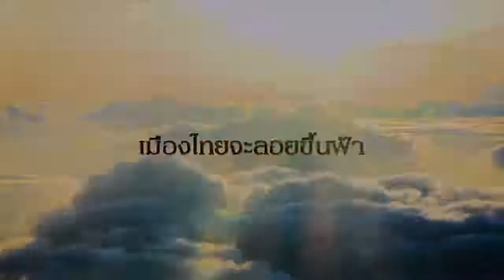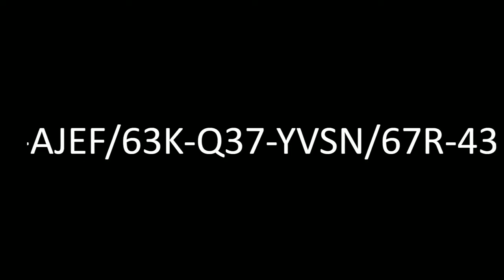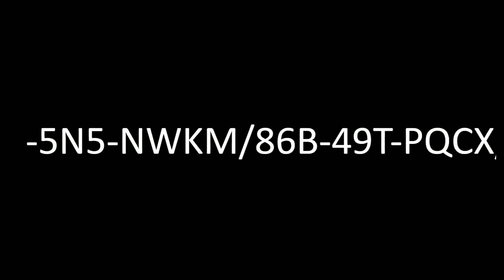Ascent: infinite Realm A:IR Exkluzív Teszt2 Day2 Gameplay 4